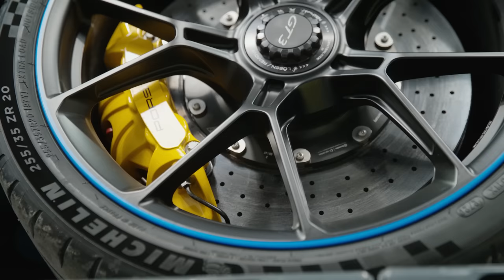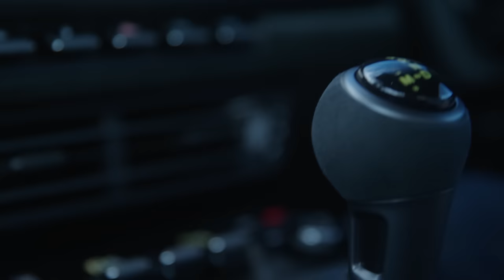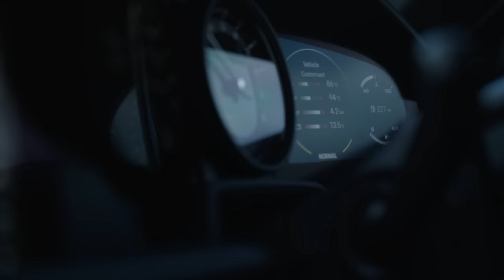Review: Chris Harris drives the new Porsche 911 GT3 | Top Gear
Petrolheads, assemble: it’s a new Porsche 911 GT3. Which is basically like saying ‘it’s a new Bowie album’ to the music nerds. This is benchmark sports car, the one by which the steering feel, chassis composure and engine response of every other supposed supercar on the market is measured against. The 992 GT3 gets a racecar engine, a ginormous wing and a rather special new knob. And this is what happens when Chris Harris is tasked with running that glorious 4.0-litre flat-six engine in, just so he can open the taps and spank it around a track.

Love GT3s? Watch Chris Harris tour his dream garage, where there's every generation of Porsche 911 GT3